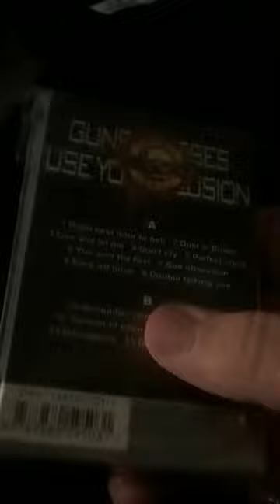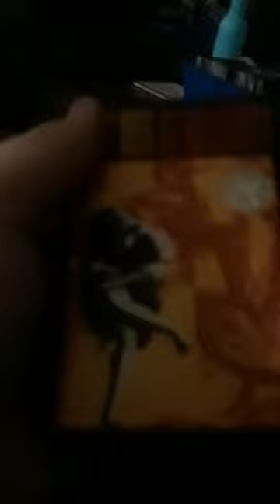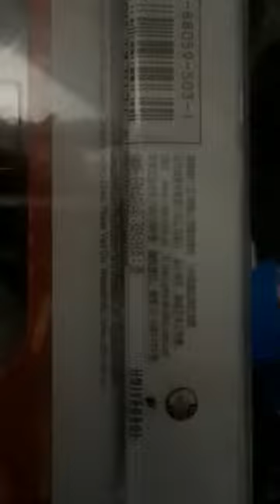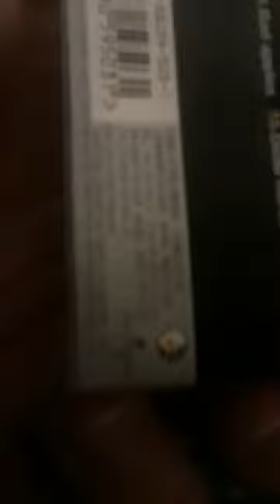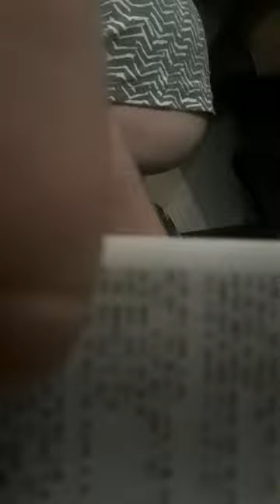guns n roses us your Illusions 1 Chinese cassette tape unboxing